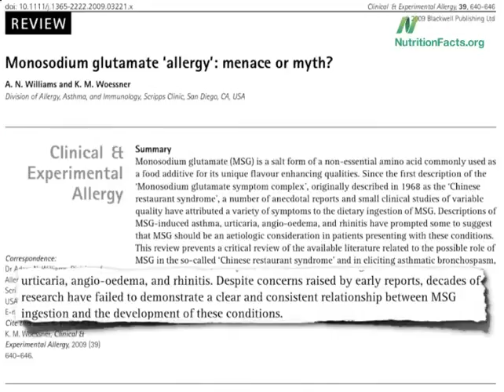MSG news, articles and information1